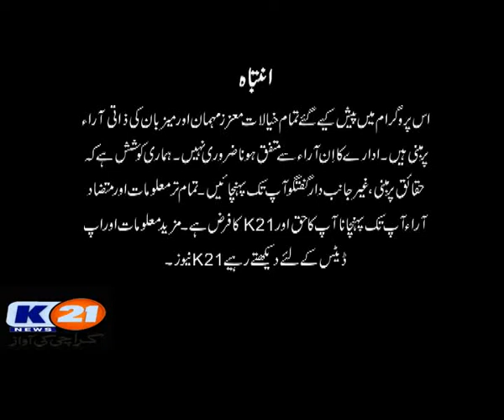K21 News | Karachi Today with Bilal Khan | 18-Jan-2021 | Part 01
A News channel which enriches our people with genuine news, shows, programs and at the same time entertain them
with engaging content. The following shows are aired: Karachi Today, Chef K21, Good Morning Karachi, News Line
with Rida Saifee, Inside Pakistan with Muhammad Zafeer, Karachi Ki Awaz, Health K21, Bakhabar Karachi.